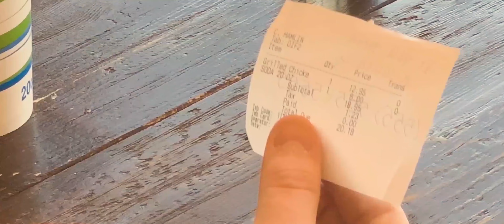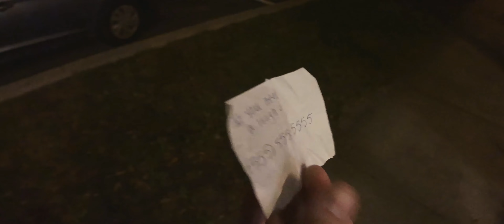On the Sidewalk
A man tries to recover from a break-up with a long-term girlfriend.

Crew:
Directed, Written and Produced by Gage Lynn
Cinematography by Michael Moretti
Original Score by Cameron Coelho
Camera Operator - Steven Schade
Boom Operator - Reagan Maloney

Cast:
Brent - Gage Lynn
Chuck - Mark Acevedo
Amy - Sadie Raeburn
May - Amalea Vidas